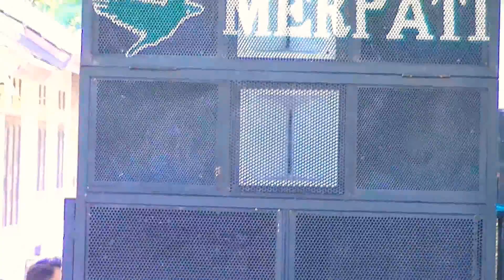Ingkar Janji Versi Kecimol Merpati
Aadat Budaya Lombok